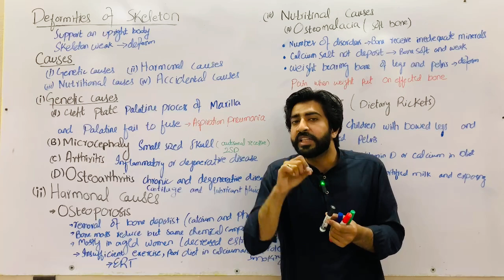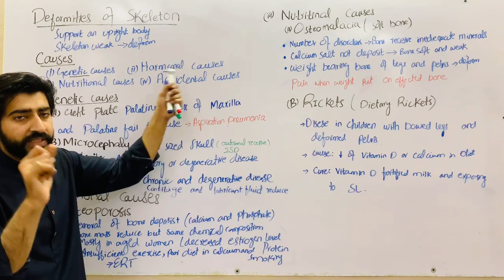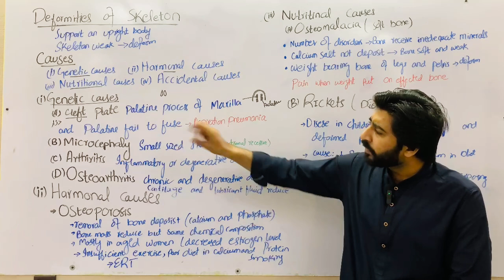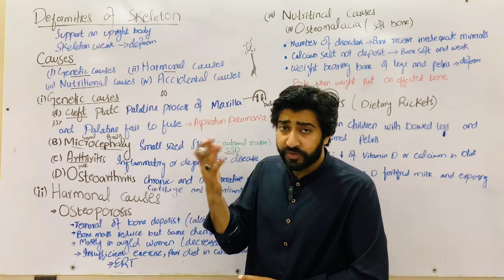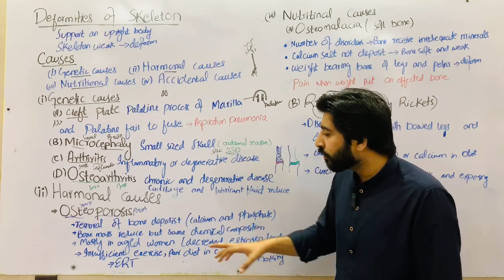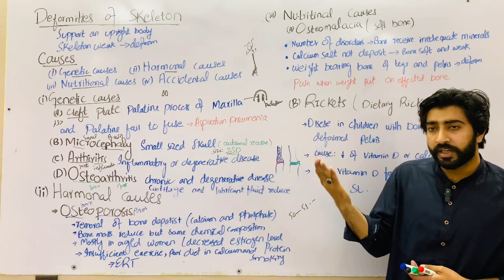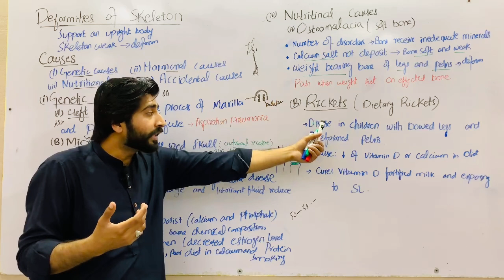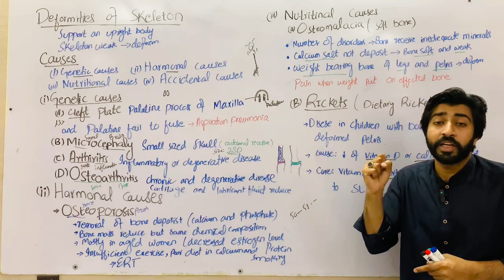Deformities of skeleton || genetic causes,hormonal causes, nutritional causes